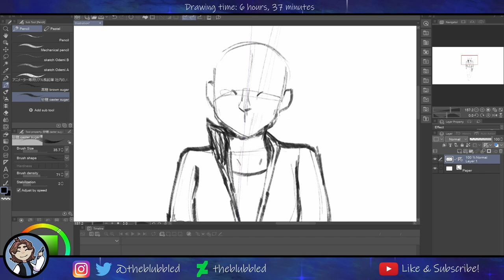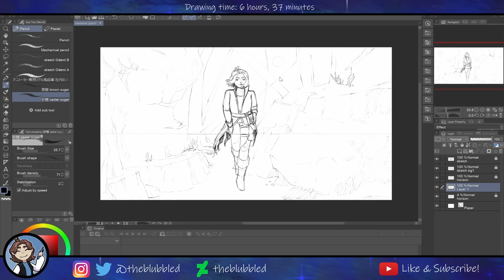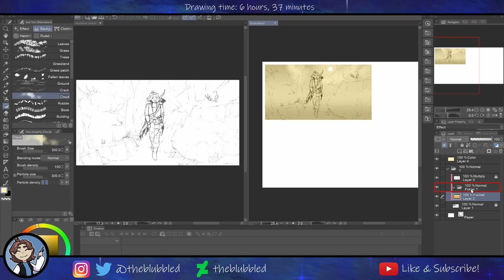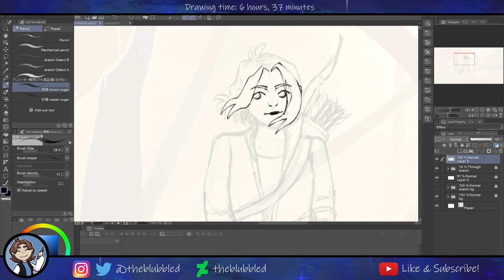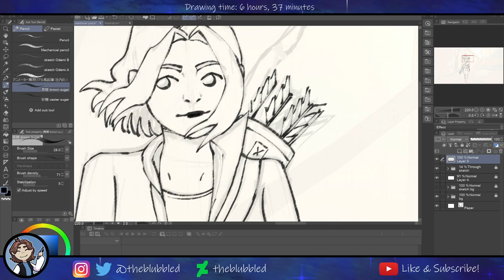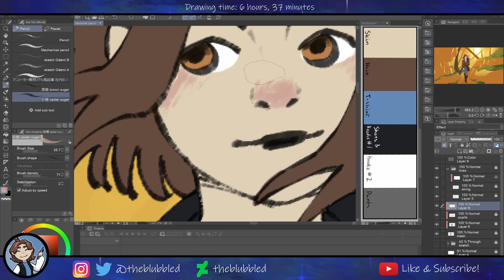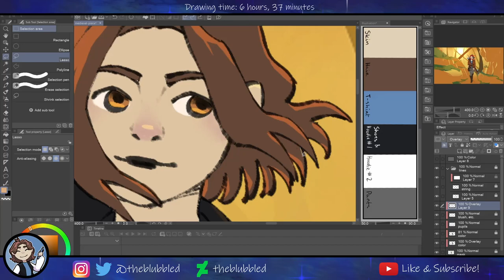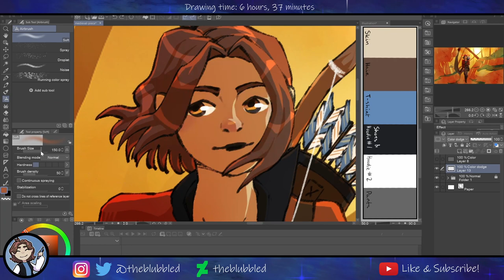Medieval Style - Digital Art Timelapse (with a background :o)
In this video I'm drawing my character in medieval clothes. And yes, I'm drawing a background in this video. I know, very surprising. I don't usually draw backgrounds so this was quite the challenge to make it all look good together, but I managed to do it! Yay!